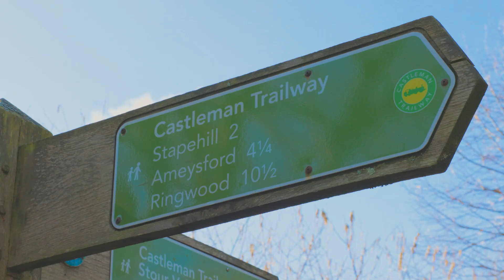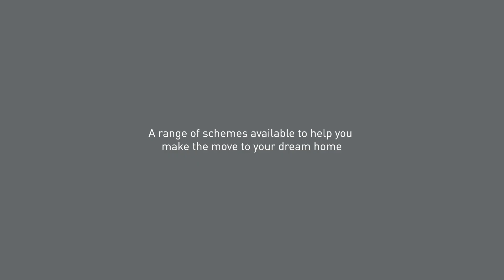Barratt Homes at Quarter Jack Park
An exclusive range of 2, 3 & 4 bedroom homes in the traditional town of Wimborne. Over 42 acres of green open space on your doorstep to enjoy and community facilities coming soon. Discover local schools, shops, and family friendly pubs & restaurants. With excellent road links to Bournemouth, Poole and Southampton, and the New Forest National Park just a 20 minute drive away.